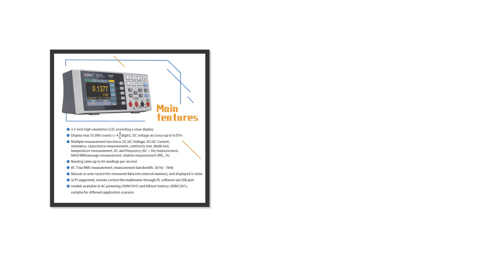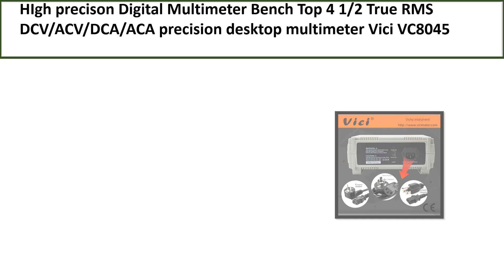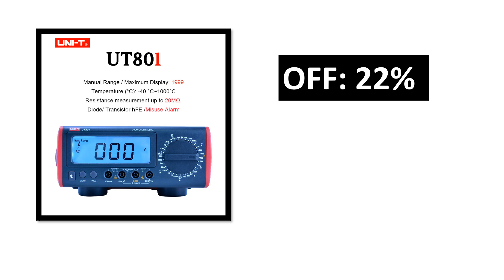TOP 5 BEST Bench Top Multimeter Review 2024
TOP 5 BEST Bench Top Multimeter Review 2024  (Aliexpress)

5. Digital Multimeter tester AC DC voltage Current

4. Digital Multimeter 4-1/2 Bit VFD Display Autoranging

3.Digital Multimeter Bench Top 4 1/2 True RMS

2. LCD Auto Range Multimetro Voltmeter Digital Bench

1. Digital Multimeter XDM1241 XDM1041 True RMS 4 1/2